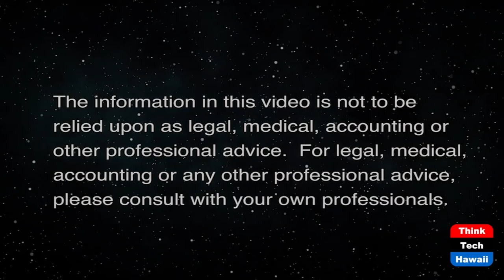GOP Lead in Polls Thru Normalized Violence (Politics for the People)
45 Turned Base Rage into Domestic Terror.  The host for this show is Stephanie Dalton.  The guests are Jay Fidell, Tim Apicella and Winston Welch.

Show Guests comments explain the origins of normalized violence as the past president birthed his political base into power.  They discuss the function of the US Congress under domestic terror threats for resolving national issues or serving the population as the Constitution guarantees.